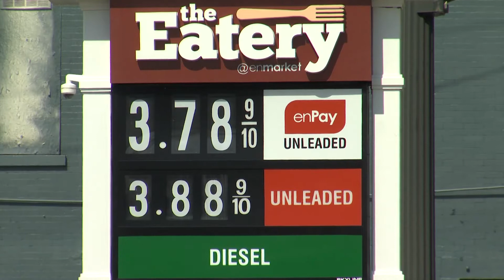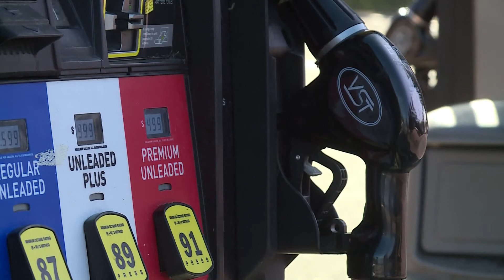Gas Prices Lower